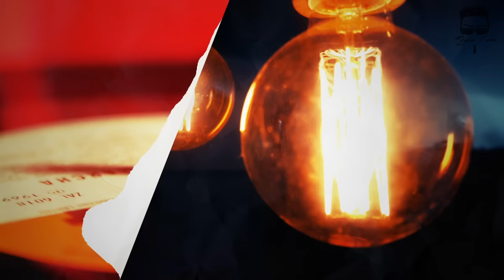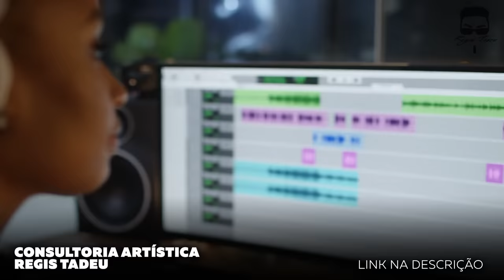Manoel Gomes - Caneta Azul - Para Que Serve?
REGIS TADEU - CONSULTORIA ARTÍSTICA
Clique no Link Abaixo e Transforme sua Carreira!!!

SEJA MEMBRO DO CANAL, COM BENEFÍCIOS EXCLUSIVÍSSIMOS

SIGA O REGIS NO INSTAGRAM

Créditos

Apresentação e Produção:
Regis Tadeu

Produção, Captação e Edição de Vídeo:
Rodrigo Barth

Design:
Rafael Gusman

Vinheta de abertura e Letterings:
Rodrigo Espósito